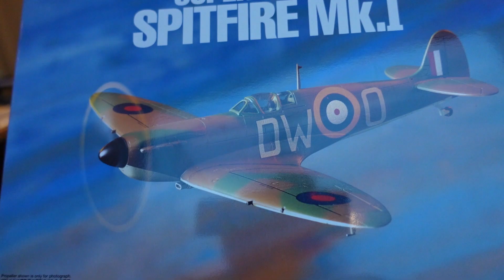Christmas Finland Vlog 2020 | Cooking, Snow, and Celebrations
Hi All,
Come along with us for a glimpse of our Christmas here in Finland. We were fortunate to have a little snow along the way during Christmas. We also want to thank all our Santas who contributed to make this a wonderful Christmas for the children. Let's all hope 2021 is a better year with an end to the global pandemic. this is a funny typo in one of my text boxes in the video, see if you can spot it. "We almost missed Christmas" was about our not remembering that in Finland, the 24th of December is the big day, not the 25th, this meant that a lot of shops where closed on the 24th and others were only open for a few hours. Fortunately, one of us went out on the 23rd for a first run at food shopping just by chance, if we had not done that, we would have missed Christmas! I continue to try to do my best with video editing against the limitations of the technical capacity of the IT that I am using currently, this means sometimes I can't add effects that smooth out various parts of the original footage, so any visual issues and the impressions they might give the viewer are unintended, it's just what I can manage at the moment.

Nelly